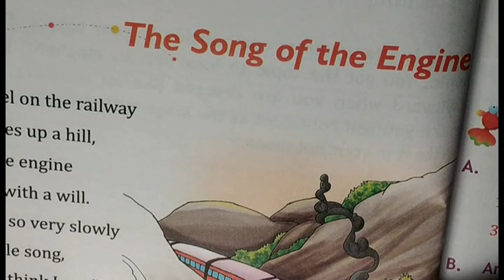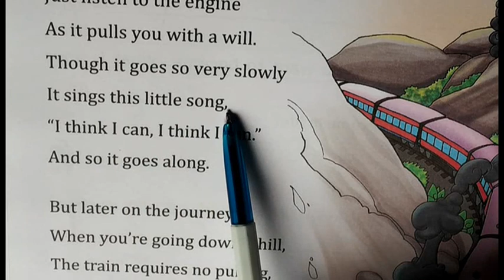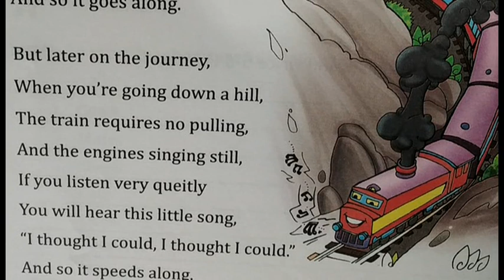3 The song of The Engine poem (Poem0